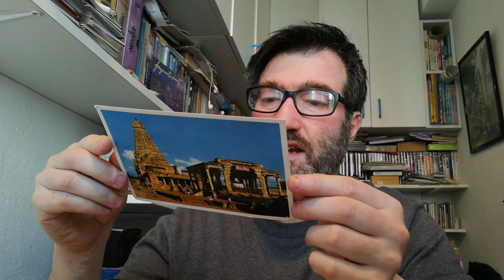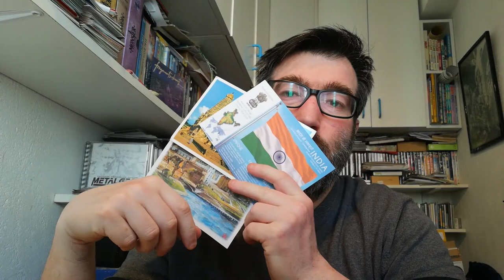POSTCROSSING || WEEK 94-95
In these two weeks arrived:

- 1 postcard from Belarus (Official Postcrossing)
- 1 postcard from India (Official Postcrossing)
- 1 postcard from India (Direct Swap)